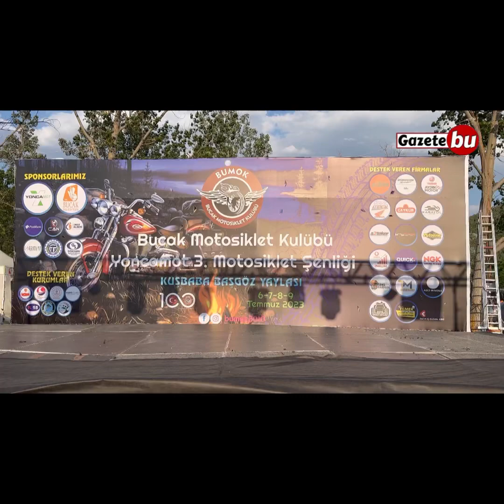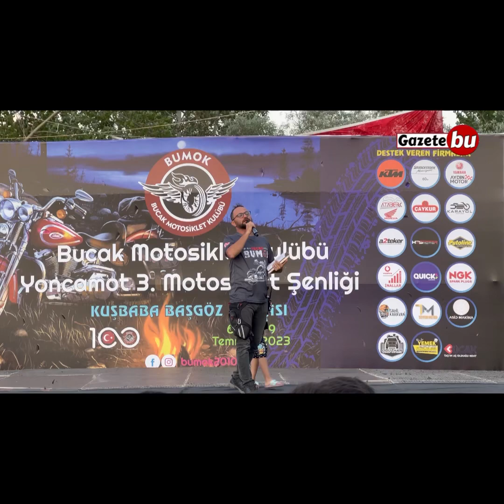BUMOK 3.MOTOSİKLET ŞENLİĞİ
Bucak BUMOK Motosiklet şenliği düzenlendi. Bucak Kuşbaba Köyü Başgöz yaylasında yapılan şenlikte,
Yöresel Keşkek Dövme Geleneği
Sünnet Şöleni ( Kör İsmet )
Sünnet Kınası Yakma merasimi
Eğlence hepsi bir arasa harika bir video sizleri bekliyor.
Emeği geçenlere teşekkür ederiz.